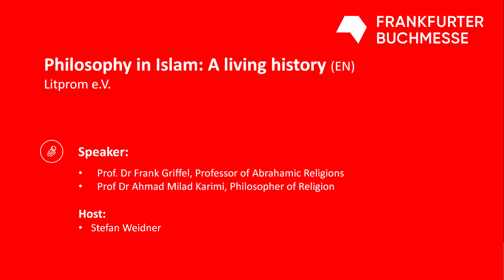[English] Philosophy in Islam. A living history /Dr. Frank Griffel & Dr. Milad Karimi / FBM24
Frank Griffel, Professor of Religious Studies at Yale and Oxford, is this year's Sheikh Zayed Book Award winner in the category “Arabic Culture in Other Languages”. Translator Stefan Weidner will discuss his latest book “The Formation of Post-Classical Philosophy in Islam” with him and religious philosopher Ahmad Milad Karimi (Center for Islamic Theology, Münster).

In Europe, Arab-Muslim philosophy is primarily regarded as the mediator of ancient philosophy to Europe. Its intrinsic value is rarely recognized. The prevailing view is that there was no philosophical thought worth mentioning in Islam after 1200. Frank Griffel demonstrates that this view of Arabic-Islamic philosophy has little basis. Philosophy was part of the curriculum at many religious schools (madrasas) until the twentieth century. Only Western influence and colonialism put an end to this tradition. What does this history teach us, and what can Muslim philosophy contribute to the global discourse community today?

In cooperation with Sheikh Zayed Book Awards.
Interpretation into English: Carmen Grau
Also available in Arabic and German